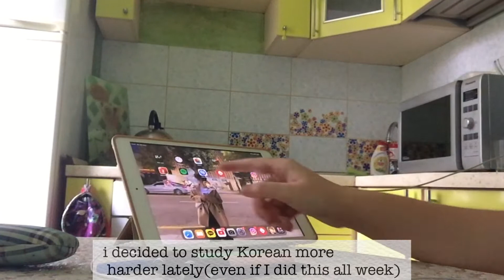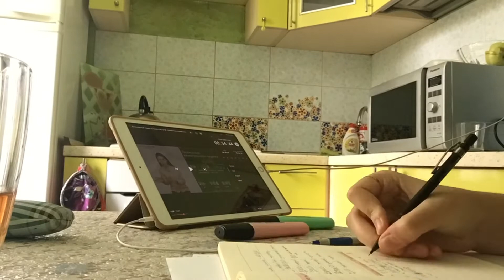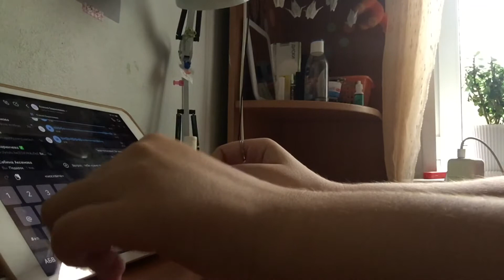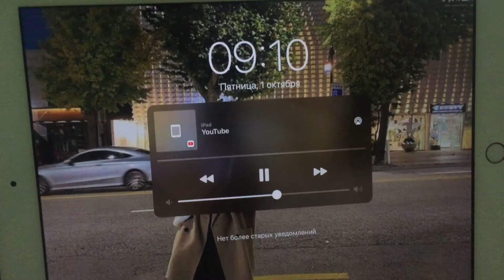Study days when you feel unmotivated | Vlog by MIWO 🦋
Study days when you feel unmotivated ~🦋
Everyone sometimes feel unmotivated, and it’s okay, you just need time to rest🦋